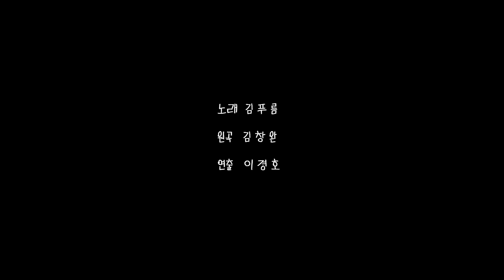[안녕, 할부지] 김푸름 '안녕' OST 뮤비: 푸바오 다큐멘터리: 2024.09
선물로 찾아온 만남,
예정된 이별.

푸바오의 중국 귀환 일정이 결정되고,
사랑하는 이들의 아쉬움이 커져만 간다.

마침내 다가온 이별의 순간,
푸바오의 행복을 위해 애써 담담해 보였던 강바오와 송바오 역시 흔들리기 시작하는데…

헤어질 때를 알기에 매 순간 진심이고 애틋했던 그들.
1354일, 그동안의 못다 한 이야기.
안녕, 그리고 안녕…
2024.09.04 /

감독: 심형준, 토마스 고
출연: 푸바오, 후이바오, 루이바오, 러바오, 아이바오, 강철원, 송영관, 오승희, 이세현
제작: 주식회사 에이컴즈, 에버랜드
배급: ㈜바른손E&A